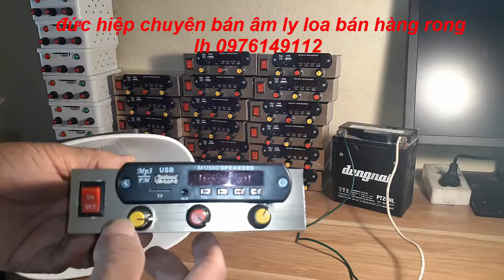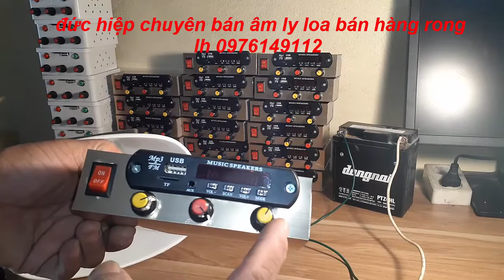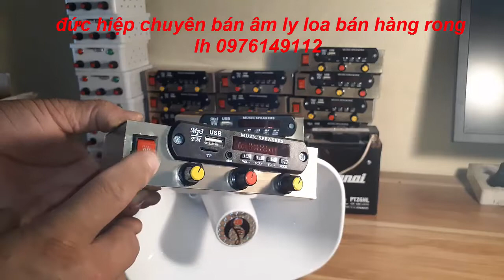ai Ngan ga vit giongloa bán hàng rong